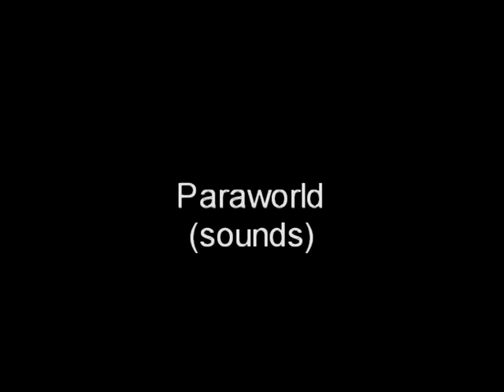Ice Dragon rampage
A short action-stopmotion-film with an ice-dragon